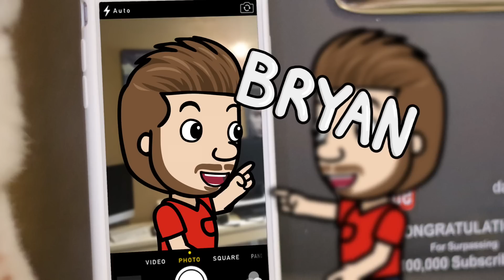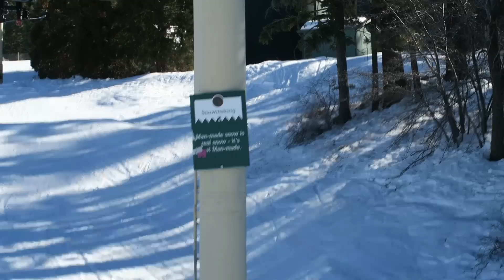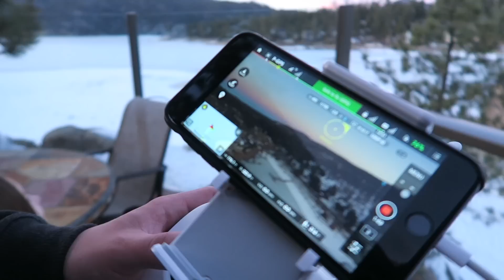NERVOUS SKIING TRIP!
Get "Like A Lion - EP" on iTunes now!

snap = bryanlanning
snap = missylanning